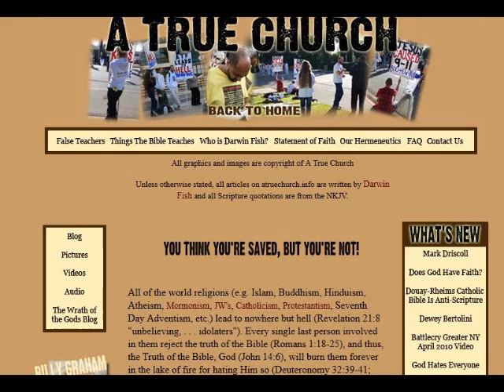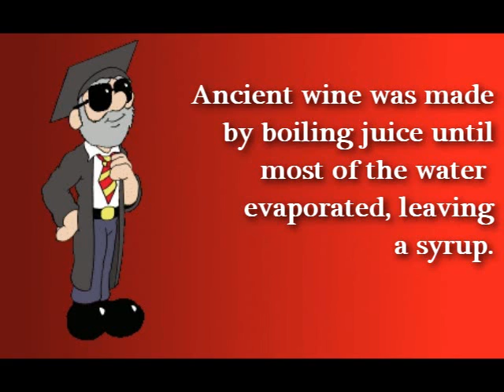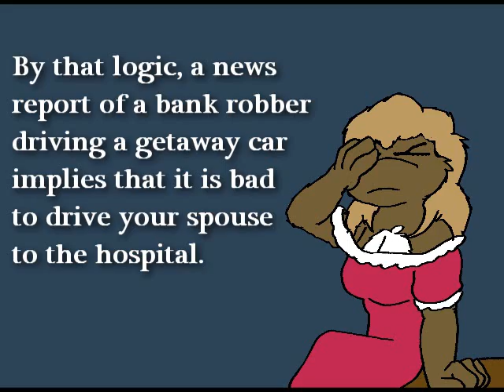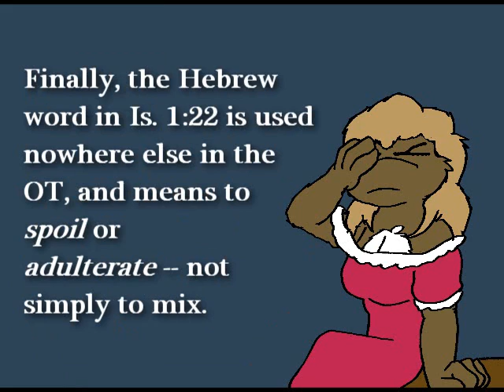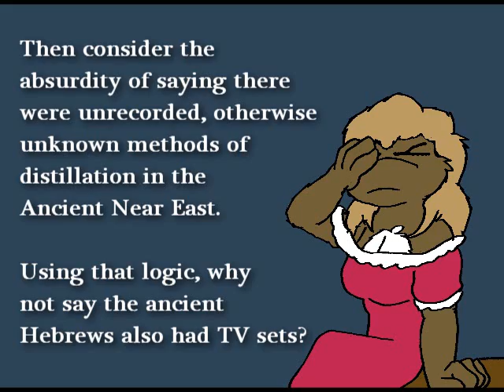Screwy Moments in Scriptural Interpretation 5: Fish with that Wine?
This time we have a look at the Scriptural shenanigans of an extremist (some have classed him as a cultist) named Darwin Fish (not kidding), head of a group called A True Church. The subject is how he abuses Scripture with respect to wine. His techniques, however, are a broader window into how many fundamentalists and other Christians can misuse the Bible.

ADDED: If you want to see Fish's actual site, it's

His article on wine, which is where I got most of these points from, is I should point out in fairness that his conclusion for point 2 is not much different than mine in general, but point 1 he really fouls up on. The only point I used in the vid not in here is the "communion" one -- I forget where that was at.